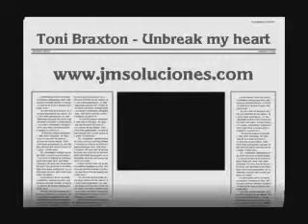Toni Braxton - Unbreak my Heart - Live.mp4